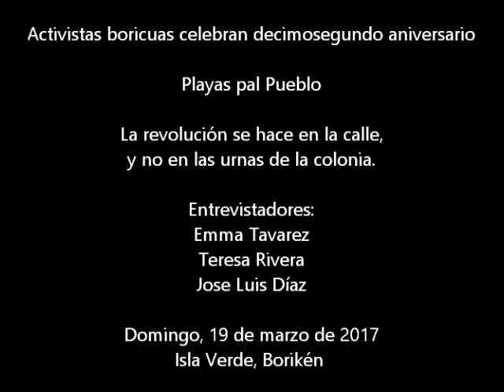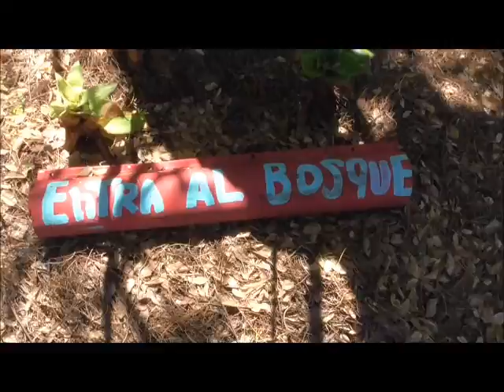Decimosegundo aniversario de Playas pal Pueblo 2017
Activistas celebran aniversario Playas pal Pueblo.
El Campamento Playas pal Pueblo en Isla Verde celebró su decimosegundo aniversario el domingo, 19 de marzo de 2017 .